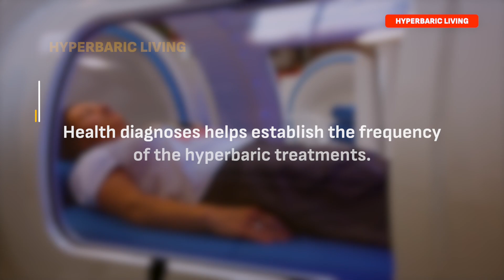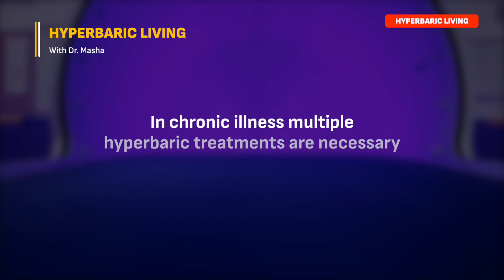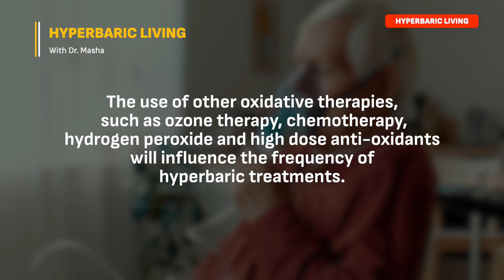How many HBOT sessions YOU need to get the best results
How many hyperbaric sessions are needed? How often do you need to get into a hyperbaric chamber to see best results? Does frequency matter? Watch this video to find out.

About me:
I teach people how to combine natural therapies with lifestyle changes to regain their health, live longer and be healthy for as long as possible. I have a special interest in Hyperbaric Oxygen Therapy and I am on a mission to raise awareness about the benefits of Hyperbaric Therapy. I host Hyperbaric Living with Dr.Masha Podcast where I offer expert insight into Hyperbaric Therapy.

On this channel you will find videos about:
- Hyperbaric Oxygen Therapy (cutting-edge research and practical application of HBOT for various health conditions)
- Interviews with world leading experts in the field of Hyperbaric Oxygen Therapy

The information presented is not meant to diagnose, treat, cure, or prevent disease. We recommend you seek the advice of a licensed healthcare practitioner before beginning any natural, complimentary, or conventional treatment.